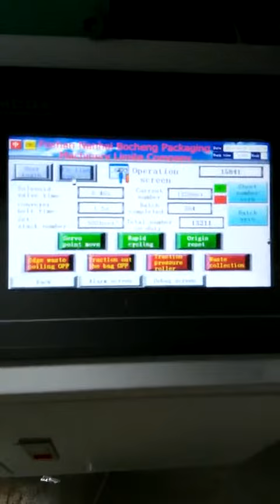die cut stand zipper bag making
This machine can be used to produce special-shaped bags, using die-cutting function to meet the needs of different appearance bags, and can also produce vertical zipper bags.